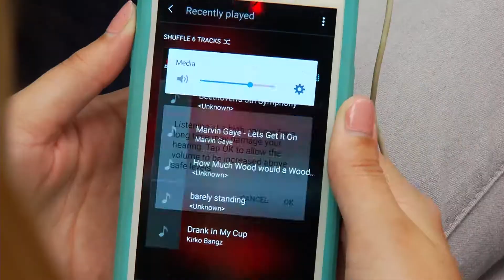5 WAYS TO PROTECT YOUR HEARING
Did you know that even the sound from a blow dryer can damage your hearing? We tell you how you can protect yourself